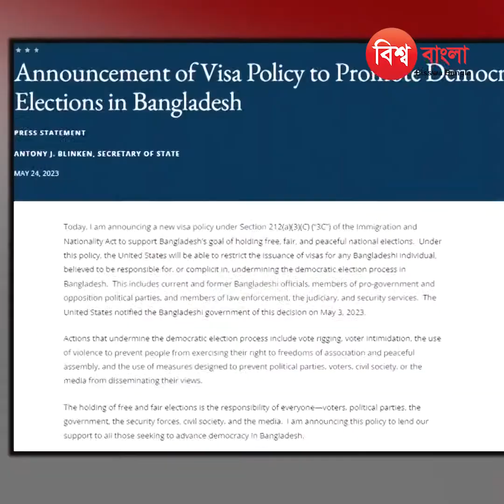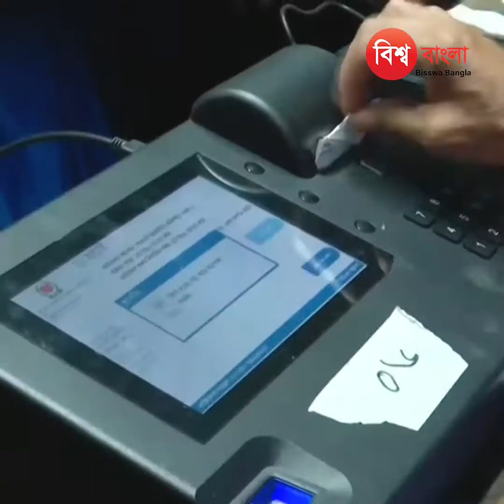ভিসা নিষে`ধা`জ্ঞা: শেখ হাসিনার হাতেই ‘ট্রাম্পকা`র্ড’ | Visa Sanction | Politics | Video | BD News